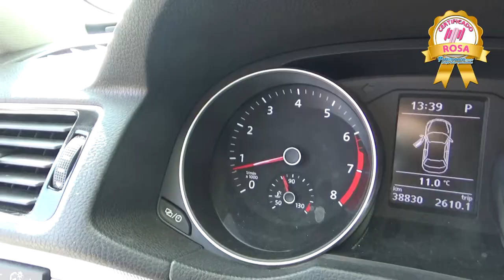Volkswagen / Passat / 2017 - HC029931